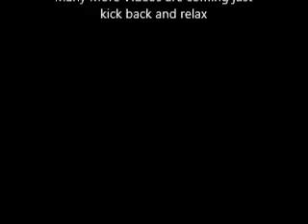Rob The Yoshi Master Channel Trailer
Preview of Rob's Channel